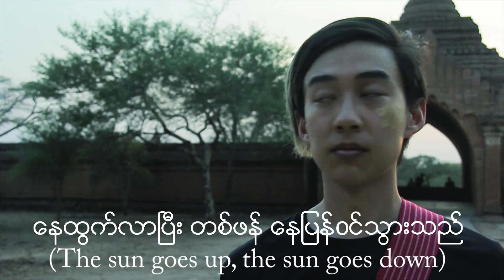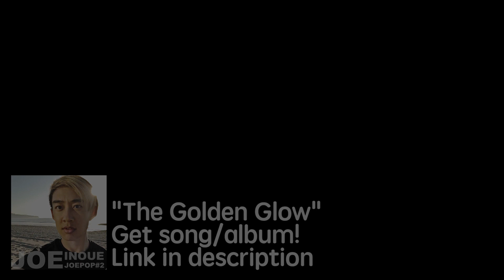Joe Inoue - "The Golden Glow" - Music Video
Song/Lyrics/Vocals/Instruments/Recording/Mixing/Mastering/Everything by: Joe inoue